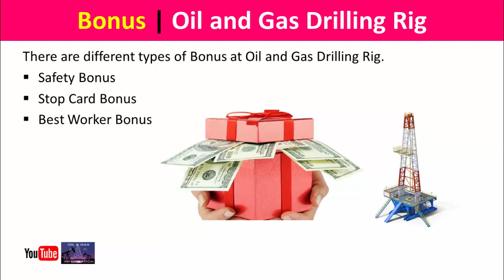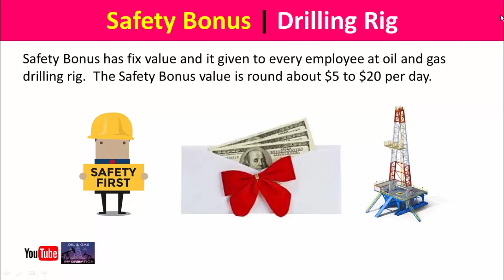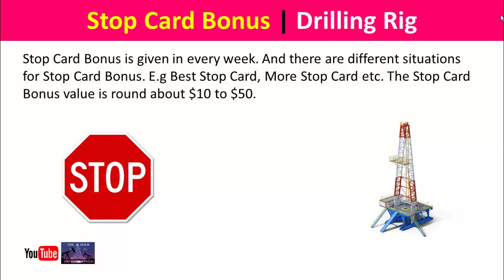Bonus at Oil and Gas Drilling Rig | Safety | Best Stop Card | Best Worker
In this video you will discuss the different bonus for oil and gas drilling rig. There are different three types of bonus at drilling rig.
Safety Bonus
Best Stop Card Bonus
Best Worker Bonus

Drilling Crew Salaries at Onshore Oil and Gas Drilling Rig | Roustabout Floorman Derrickm- - - - -

Bonus at Oil and Gas Drilling Rig
Bonus at Drilling Rig
Rig Bonus
Safety Bonus
Safety Bonus t Drilling Rig
Stop Card Bonus at Drilling Rig
Best Worker Bonus
Best Worker Bonus at Drilling Rig
Oilfield Bonus
Oil and Gas Bonus

Thanks.